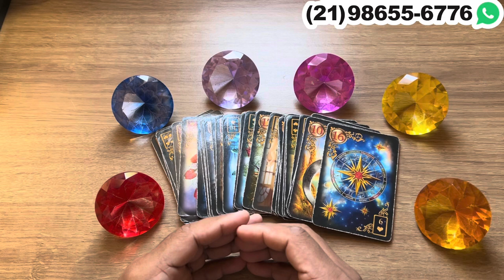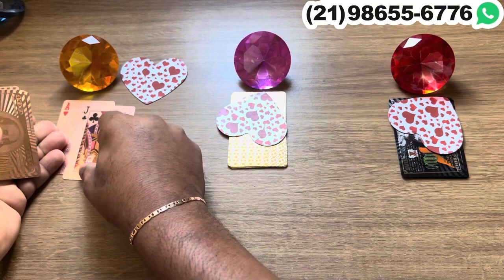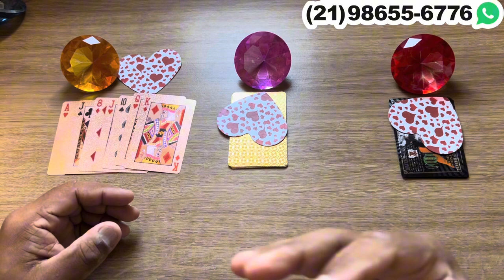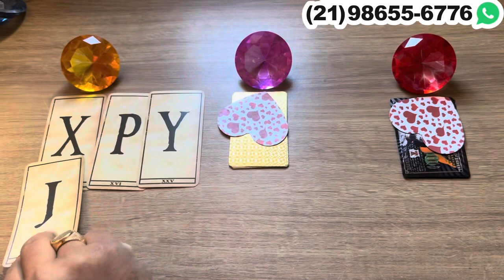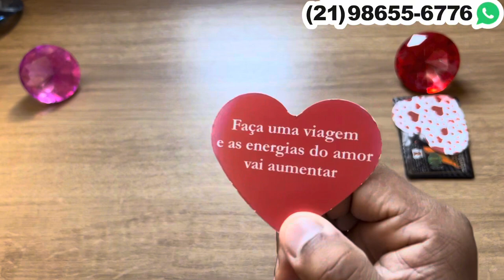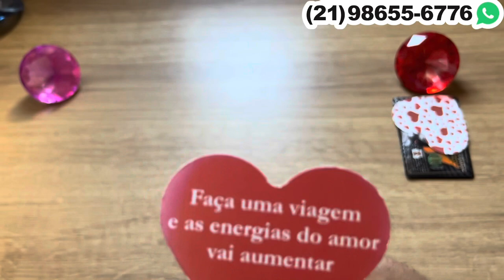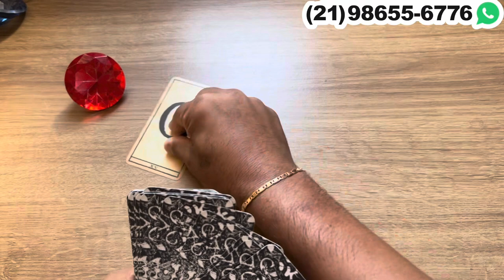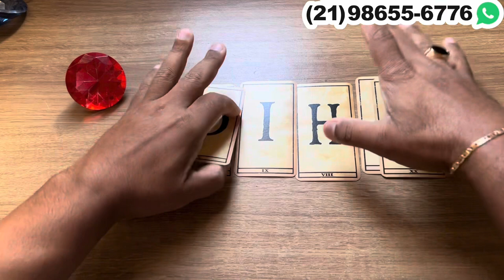TENHO QUE TE AVISAR! TOMARÁ UMA DECISÃO + LETRA INICIAL! | Tarot Responde 💘